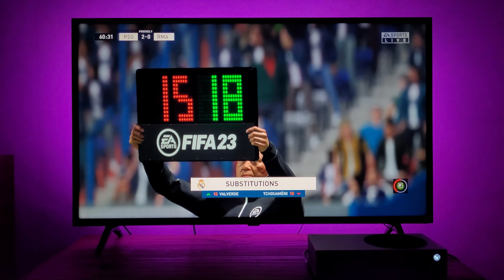FIFA 23 Xbox Series S Gameplay (4K HDR LG TV)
FIFA 23 Xbox Series S Gameplay on LG's entry-level 43UM7360PSA

God of War Ragnarok Spider-Man 2 Hogwarts Legacy Call of Duty Gotham Knights PlayStation 5 Xbox Series X Cyberpunk 2077 PS5 PC Gameplay Walkthrough Tutorial How to Epic Funny Brutal Fails Wins Moments Compilation No Commentary Cinematic Official Trailer Gameplay Top Most Anticipated Upcoming Open World Games Next-Gen RTX Ray Tracing 2021 GTA 5 GTA V Warzone Call of Duty Grand Theft Auto V Red Dead Redemption 2 Fortnite Multiplayer 1080p 4K HDR Ultra HD 60FPS Part Ending Boss Fight Full Game The King of Fighters XV LEGO Star Wars: The Skywalker Saga The Lord of the Rings: Gollum Marvel's Midnight Suns Overwatch 2 Pokémon Legends: Arceus Return To Monkey Island Saints Row Scorn Sonic Frontiers Splatoon 3 S.T.A.L.K.E.R. 2: Heart of Chernobyl The Last of Us Remake Teenage Mutant Ninja Turtles: Shredder's Revenge Total War: Warhammer III Two Point Campus Xenoblade Chronicles 3